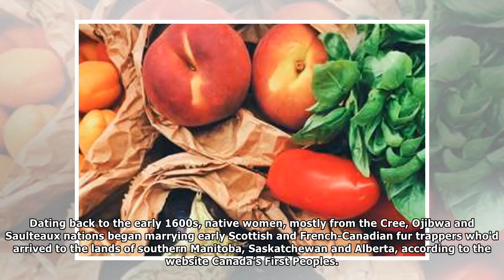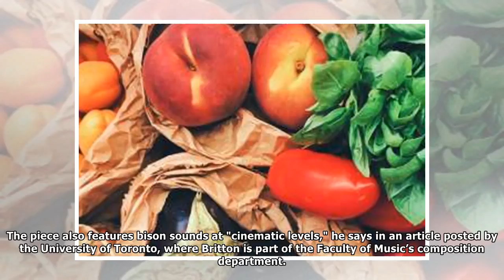Meet Freddy, the Runaway Bison Who Inspired a Choral Arrangement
Many Thanks.